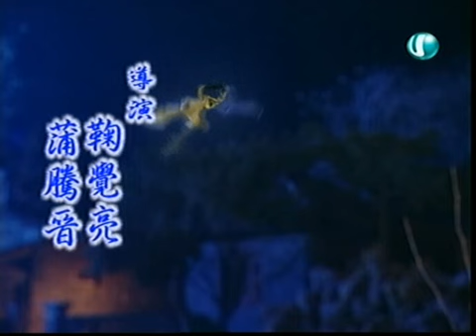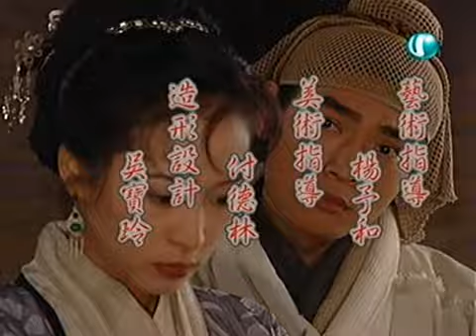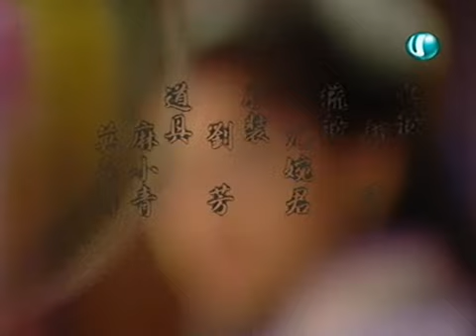swordsman 3 episode 15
Episodes: 15
Subtitles: English
Also known as: Swordsman III  刀歌-回旋刀, Dao Ge, Short Saber Story
Starring: Alyssa Chia, Vincent Jiao, Kitty Lai, Ho Mei Tian